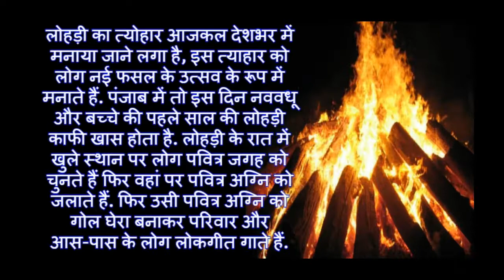Lohri Kab Hai 2020 Mein || Lohri 2020 Date & Day India || लोहड़ी 2020 में कब है ?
Iss video se related search queries:-

lohri 2020
lohri festival
happy lohri
lohri 2020 date
लोहड़ी 2020
lohri date 2020
lohri ki date 2020
lohri 2020 date in india
lohri festival 2020 date
kab hai lohri 2020
lohri kab hai 2020 mein
lohri kab hai 2020 mein video
lohri kab hai 2020 mein in hindi

Thanks